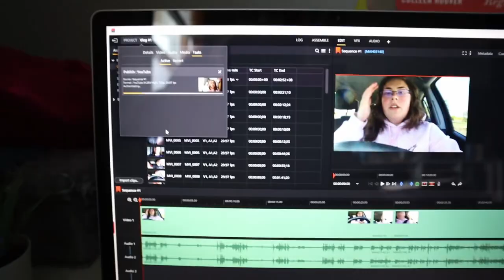Walmart, Hobby Lobby, and a NEW JOB!? | Vlog #2 | Canon M200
Hey everyone! I hope you guys enjoy this video and keep an eye out weekly for new vlogs! Wish me the best with my new job! I haven't had an actual new, unfamiliar job in about 2 years, so give me any advice for how to remain calm while training!

If anyone has any recommendations for accessories for the Canon M200, I am looking for suggestions on screen protectors, car mounts, and lens caps with a hole to be attached to the lens!